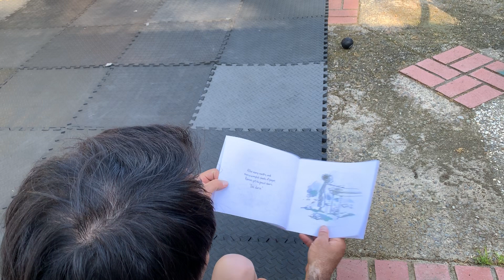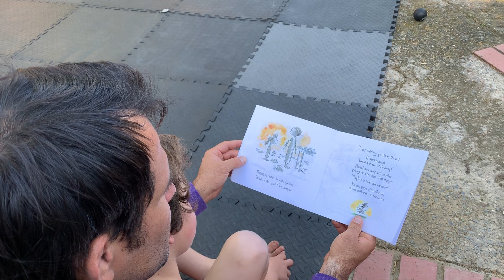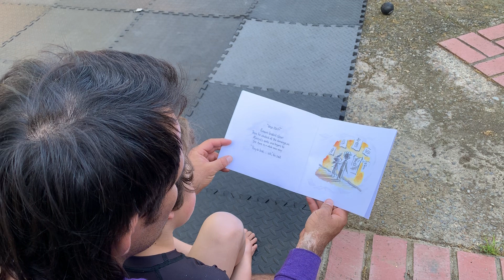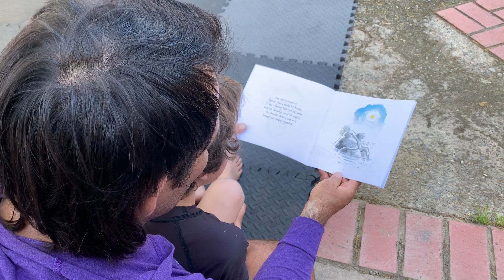Family Martial Arts Class 006 EDH Jiu Jitsu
el dorado hills brazilian jiu jitsu and self defense
For everyone looking to do bjj at home, please practice in a safe space. Cover any sharp corners or furniture with pillows and blankets and use a space that won't hurt you if you lose balance or control of your body.
The Online Family jiujitsu at home is now live online and available for purchase on our EDHBJJ website. The 15 class program is an opportunity to learn skills in wrestling, Brazilian jiujitsu, judo, bjj, acro, and more! Program is focused on physical education in learning body potential, challenging the mind, and instilling concepts that can be carried with the student off the mat and into the world. This is PE for the entire family to join in on! Make the commitment to learn and grow together!